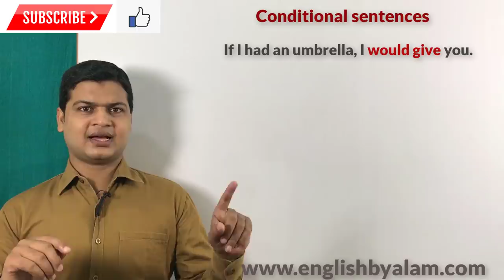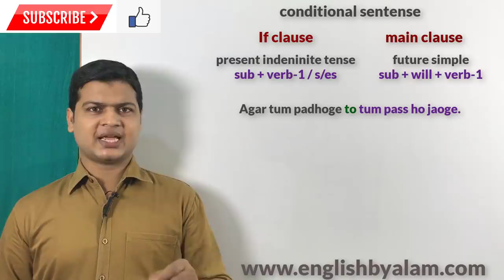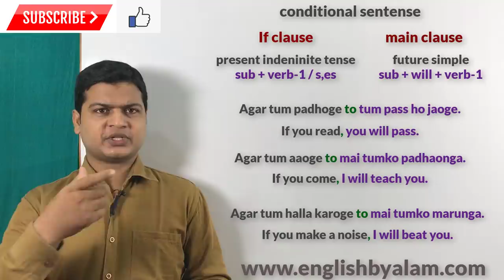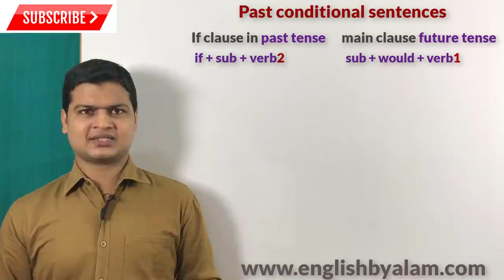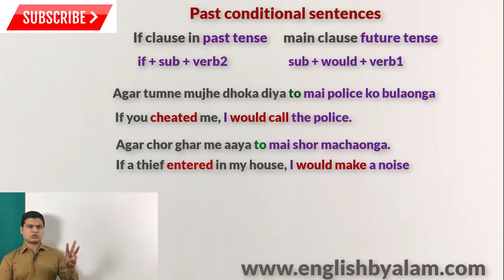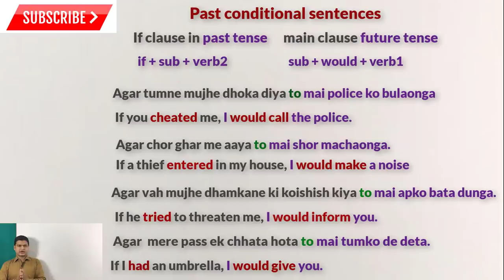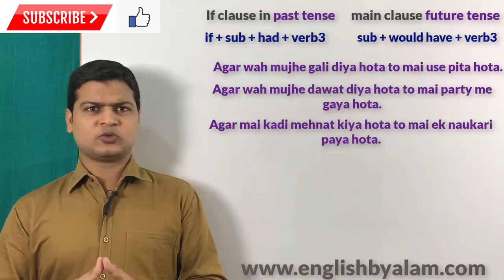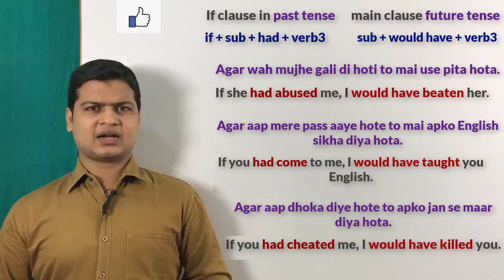Conditional sentences | present conditional sentences | past & perfect conditional sentences.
Website Linkl